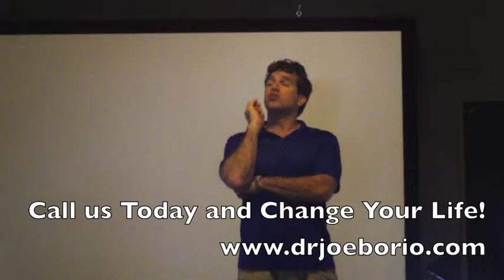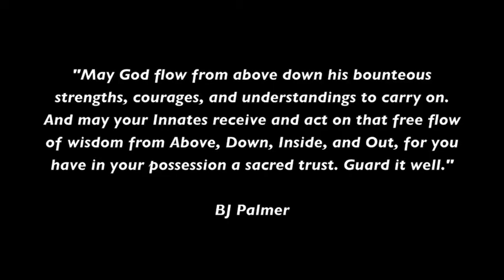How a 20 Minute Daily Workout Changes Your Life Dr Joe Borio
Join Dr Joe Borio as he shares approaches on NATURAL health alternatives. Dr Joe Borio focuses his video vlogs on this channel is with easy to understand information on how you and your family can improve their health naturally. Dr Joe Borio addresses health topics including:

HIGH BLOOD PRESSURE
CHIROPRACTIC TECHNIQUES
CARPAL TUNNEL SYNDROME
HEART DISEASE
Hair loss
Sexual Dysfunction
Back Pain
Neck Pain
Herniated Disc
Spinal Stenosis
Spinal Spondylosis
Chiropractic Care
and much, much more!
Cicero NY doctor
Cicero Physician
Cicero Chiropractor
Chiropractors Near Cicero NY